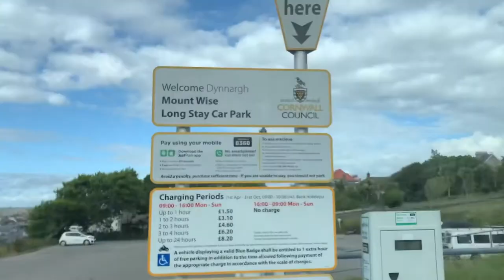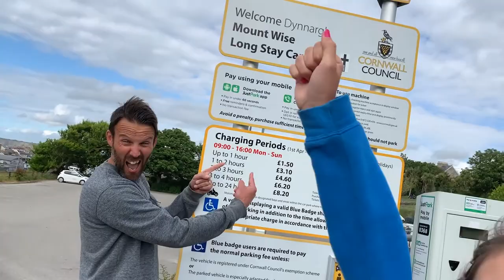Drive in Church Promo